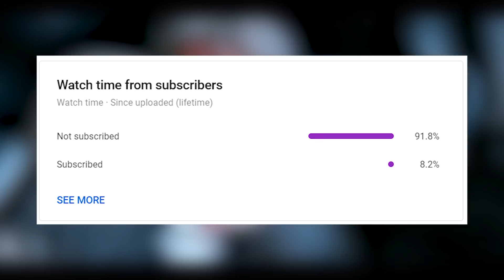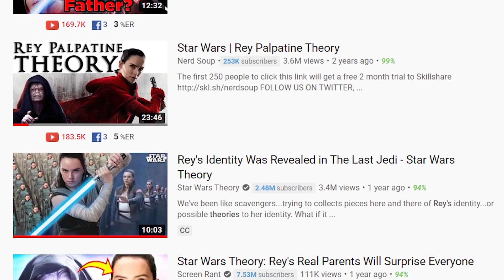Disney’s Biggest Lie They’ve Been Hiding From Everyone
Daisy Ridley Broke Star Wars In 60 Seconds And Exposed Disney And Kathleen Kennedy On Not Having A Plan For Rey Or Who Her Parents Were

Currently looking for an editor, an artist, and an animator to help me out on the channel!